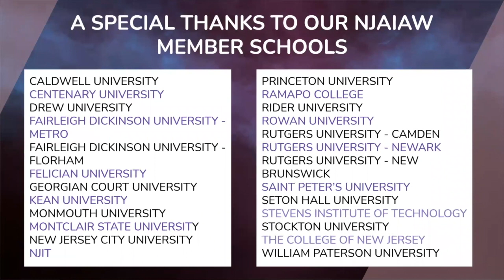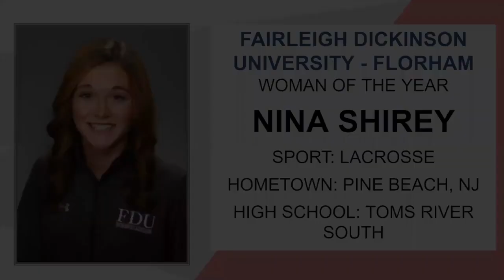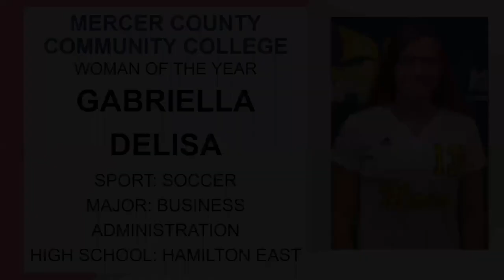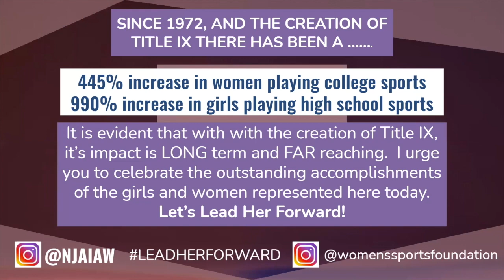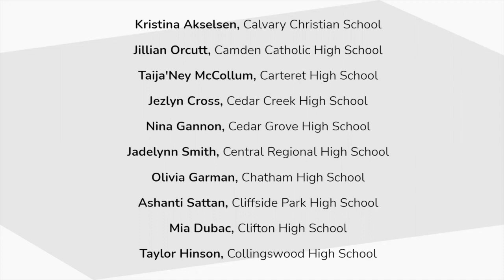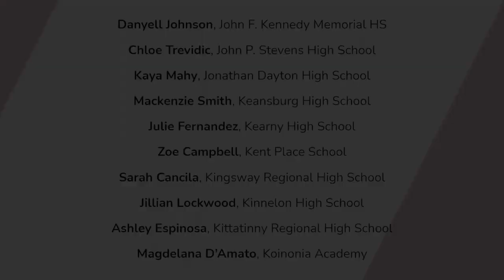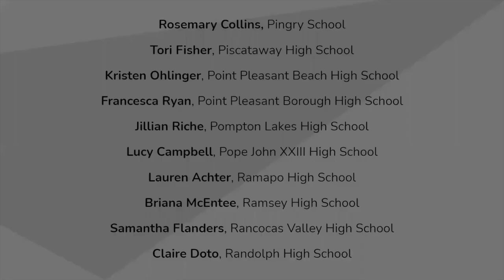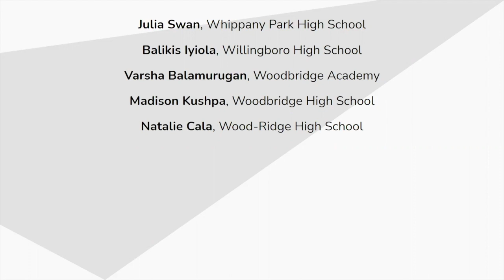NJAIAW National Girls & Women in Sports Day Celebration - 2/3/2021